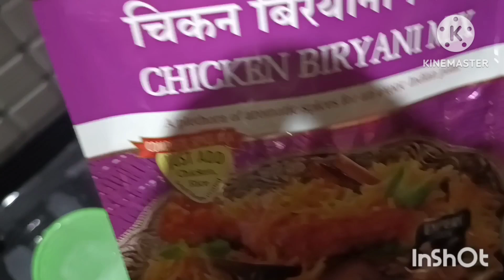#🍗ಅತಿ ಸುಲಭ ಮತ್ತು ರುಚಿಕರವಾದ ಚಿಕನ್ ಧಮ್ ಬಿರಿಯಾನಿChickenDum biryani chicken biryani#sangeeta yantmani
#🍗ಅತಿ ಸುಲಭ ಮತ್ತು ರುಚಿಕರವಾದ ಚಿಕನ್ ಧಮ್ ಬಿರಿಯಾನಿಒಂದು ಸಲ ಮಾಡಿ ನೋಡಿ ಮತ್ತೆ ಮಾಡುತ್ತೀರಿ ಚಿಕನ್ ಧಮ್ ಬಿರಿಯಾನಿ

# Sangeeta yantmani kannada vlog
sangeeta yantmani